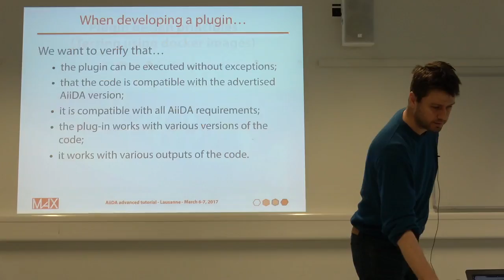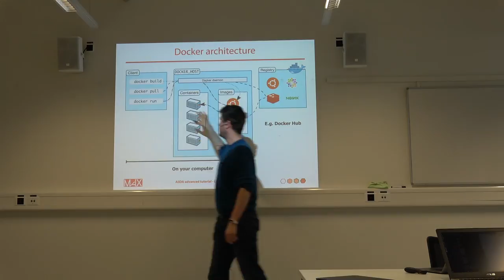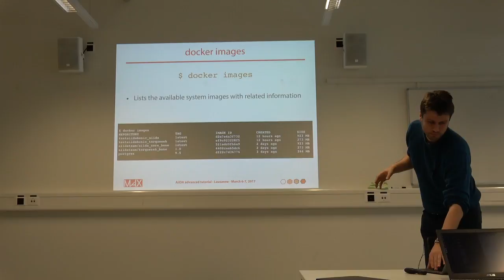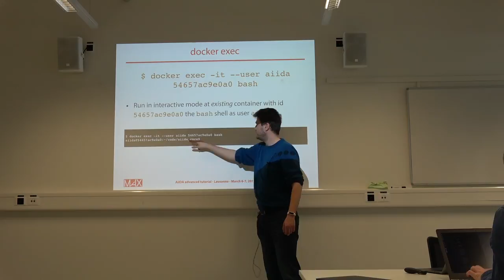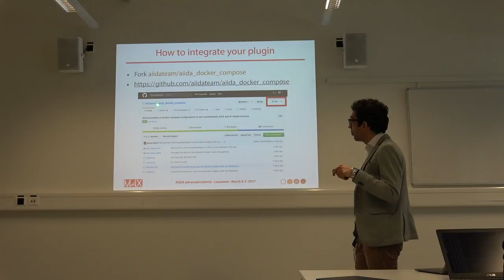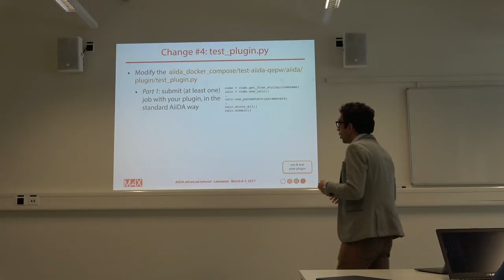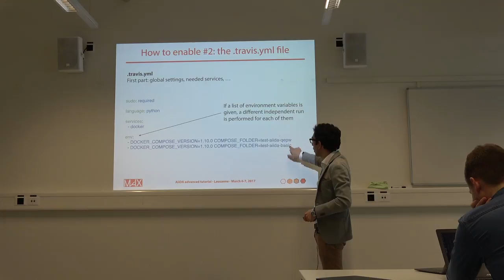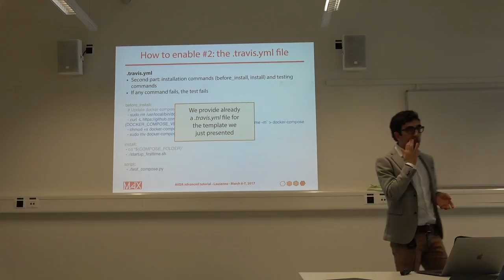Introduction to Docker + automated testing of AiiDA plugins and workflows (Lausanne, March 2017)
We show how to use a combination of services (docker, docker-compose, travis-ci) to automatically test code, plugins, and workflows. In particular, in this video we start with a quick crash course into Docker (a free tool to manage lightweight "virtual machines"), and then we explain how to use it (in combination with a template setup written by us) to test your plugins. Finally, we show how to enable Continuous Integration (CI) with this test suite, to test your code at every pull request and commit using the Travis online service (free for open-source codes hosted on GitHub).